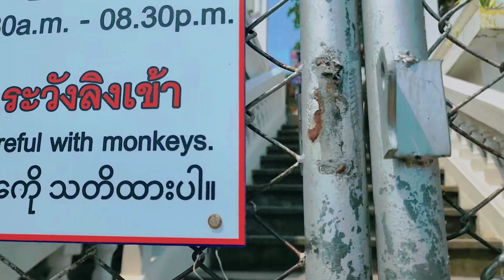Hiking Thailand's Stunning Landscape in 2023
In this fantastic video, I take you to Prachuap Khiri Khan, Thailand. We also climb up to the breathtaking viewpoint at Khao Chong Krajok – an absolutely stunning spot with unbeatable panoramas of the surrounding blissful scenery. I encourage you to retire and come explore the majestic, exciting land of Thailand.